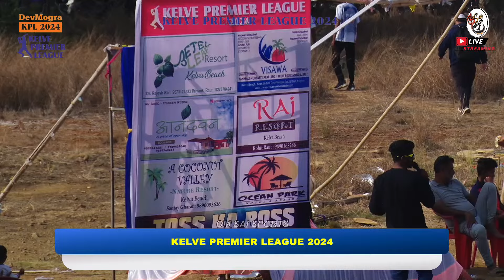AZAD KELVEKAR VS SANGHARSH | KPL 2024 | GROUND 1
GROUND-1 | KELVE PREMIER LEAGUE 2024 | DAY-1 | KPL

LED WALL🖥️,
ALBUM SONG💃💕